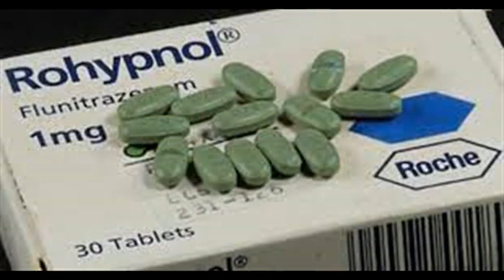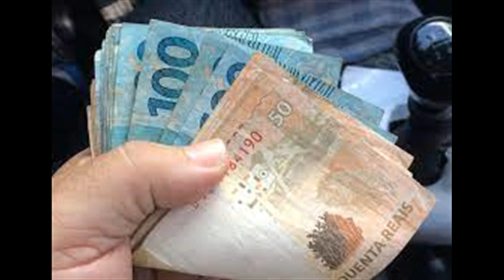Ruhypnol no motorista